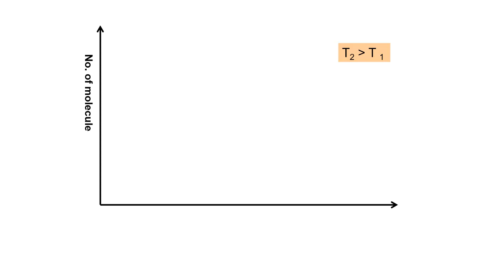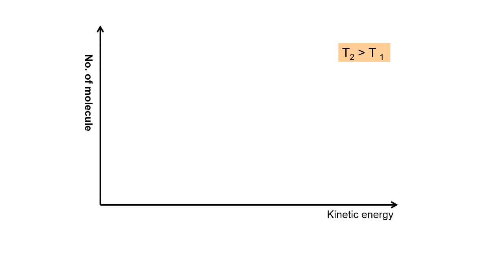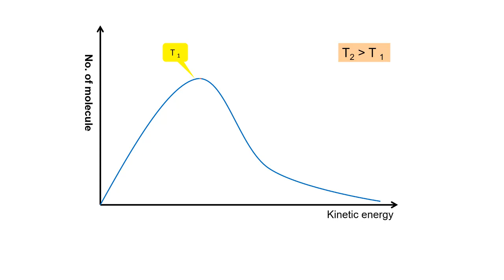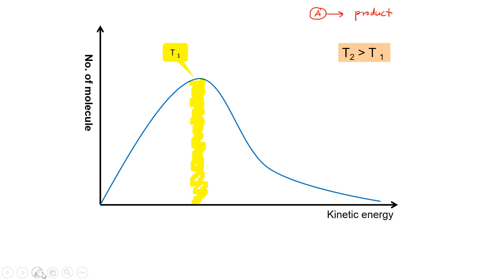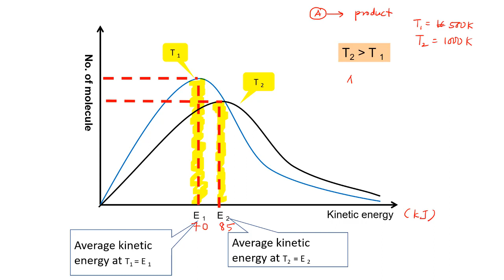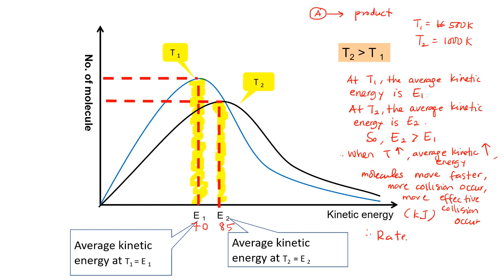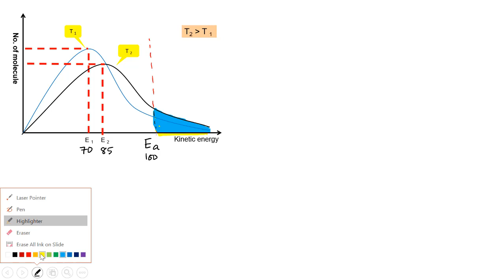Effect of Temperature Maxwell Boltzman Distribution Curve